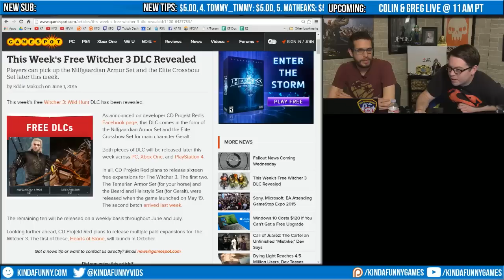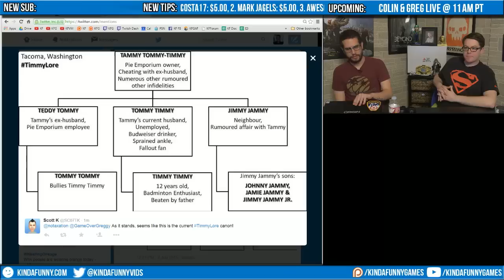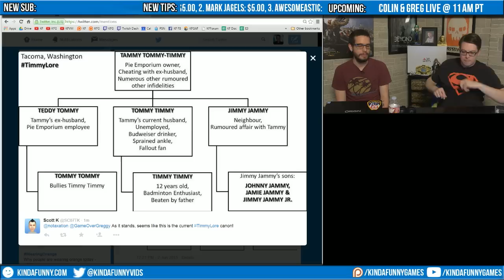The Chronicles of the Timmy Family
For those who missed out on Colin & Greg Live's Timmy family debacle. I was going to cut it smaller, but I thought it would be funnier to show how much time was spent on talking about this family!